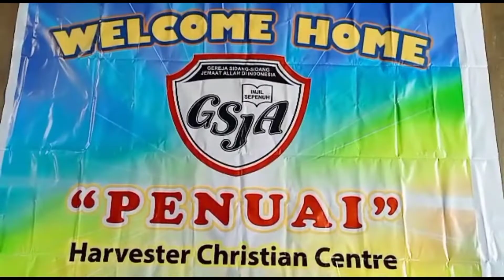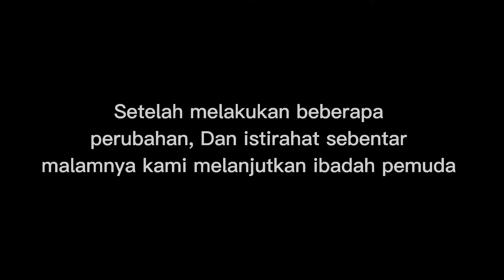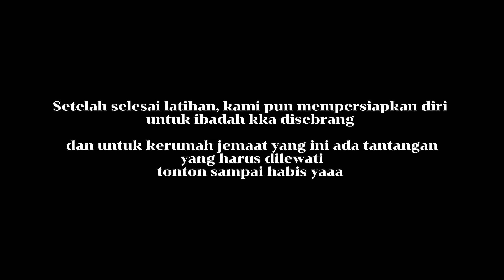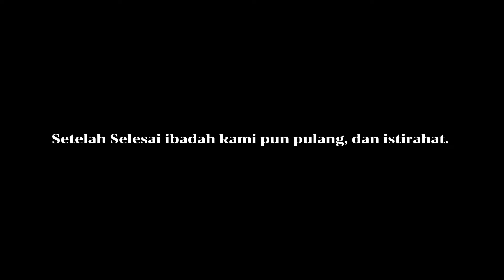Missionary Struggle#1 Melewati Sungai menggunakan sampan untuk sampai ke rumah jemaat!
Shallom!!
Selamat menikmati video kami ya!